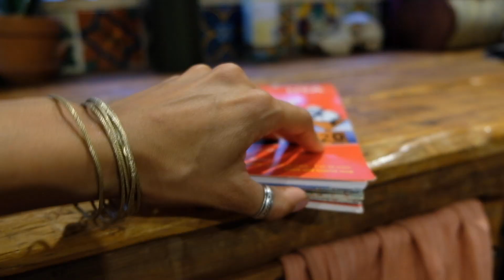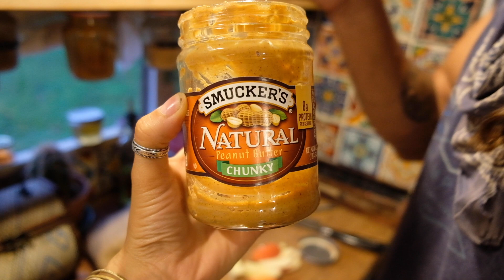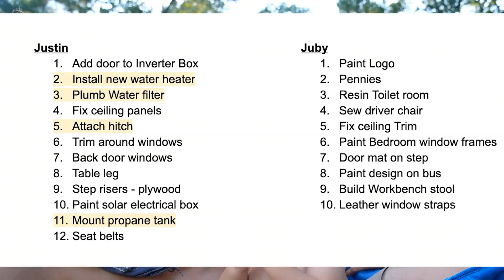We Bought a Drone // DJI Spark // Farewell to the Farm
We are so excited to have added a new piece of gear to our camera bag.  We have wanted a drone for what seems like forever and now we finally have one.  Being able to see the world from above and share new angles and viewpoints on where we travel to…Our videos just stepped up their game…Let the flying adventures begin.

So far we love our drone - its easy to use and great at flying.  Obviously due to its size it has a small battery so its fly time is about 15 minutes but that’s just enough time to get the shot we need before little Azalea starts losing her s**t and freaking out about a noisy flying object invading her personal space.

Hoping to share exclusive short videos for out Patrons
Want to learn more about Justins’ Company Buddha Bee Apiary:
Pollinator Sustainability…BEE-THE SOLUTION:

Stand.Boldly.as.Someone.Different ~ Handmade Jewelry & Apothecary Self Care Goods

As always we appreciate you guys watching our crazy wild adventure of a life

Who we are:

A Husband & Wife duo.  Justin is a full time Beekeeper.  Juliana aka Juby is self employed running a small Wandering.Boutique of handmade jewelry & apothecary goods.  We have Lots of hair, 1 baby and quite the adventure ahead of us!
Love & Light
XOX

Software we Use:
Adobe Creative Cloud

Bus Conversion:
Propane Water Heater
Water Hatch
RV Sealant Tape
FanTastic Vent
LED Strip Lights
Window Film
P Trap
Dometic AC Unit
AC Control Panel
Recessed Ceiling Lights
Dimmer Switch
Outdoor Flood Lights
Copper Sink
Chalk Board Paint
Epoxy Resin
Henrys Tropicool
Tropical Roof Sealant

Solar Power:
Fuse Holder
Circuit Breaker
AIMs Solar Charge Controller
AIMs LCD Monitoring Screen
AIMs Battery Temperature Sensor
AIMs Inverter
Fuse Box
Battery Terminal Cover
Solar Batter Bank

Living:
Cook top/Oven
Berkey Water Filter
Spray Bottles
Pump Bottles
Bamboo Toothbrushes
Basket Storage
Hydro Flask
MegaBoom Speaker
Food Processor
Blooming Bath
Wooden Plates

Baby:
Banz Ear Muffs
Earths Best Diapers
Table Chair
Earth Mama Diaper Balm
Baby Wearing Wrap

Super Foods
Chia Seeds
Matcha Powder